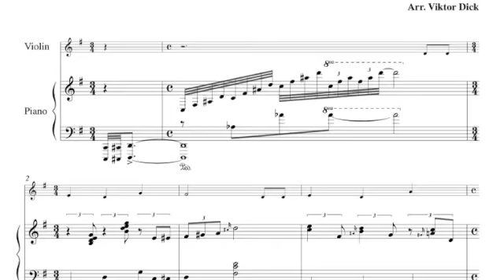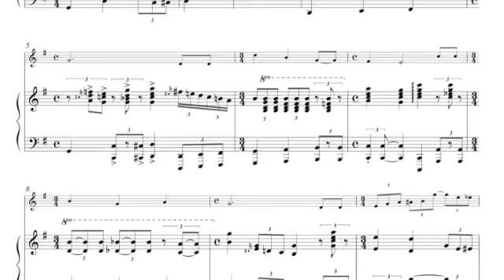Happy Birthday to You, Violin & Piano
PDF & Mp3

Video: MP3 & Sheet Music Demo,
Title: Happy Birthday to You,
German: Zum Geburtstag viel Glück,
Tune: Mildred J. Hill 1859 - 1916,
Key: G-Major,
Duration: 1:14,
Instrumentation: Violin & Piano,
Instrumental Duet, Arranged by Viktor Dick